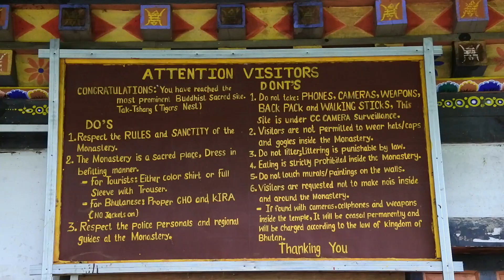TRAVEL VLOG goes to BHUTAN | BIRTHDAY TREKKING @ TIGERS NEST, BHUTAN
this is me mga Bes tryin' to be a youtuber and welcome to another travel vlog.